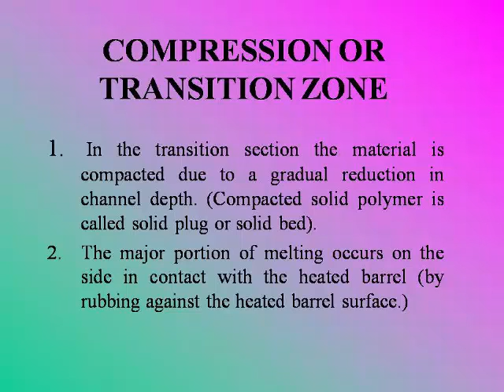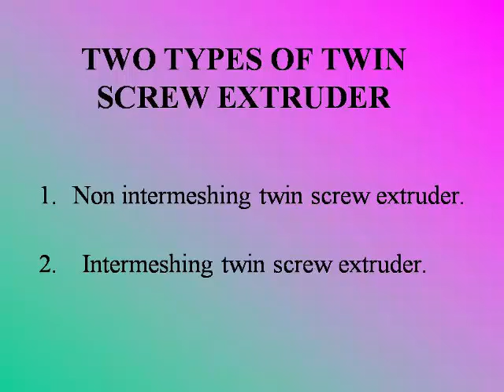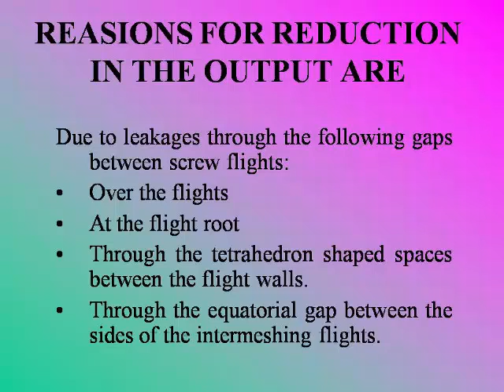Fundamentals of extrusion process